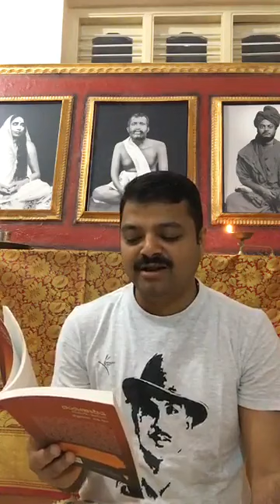Chakravarthy Sulibele - Read Vivekananda (Day2)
Video Courtesy : YuvaBrigade